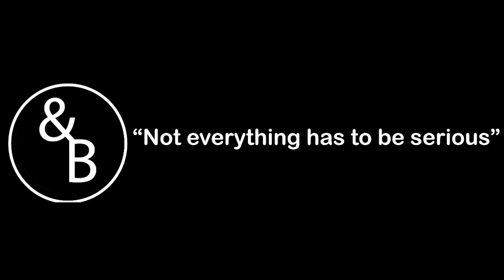Hiring Trends in Staffing | Ep 1: Top Hiring Practices feat Jeff Aplin | &B with Bruno Lindia